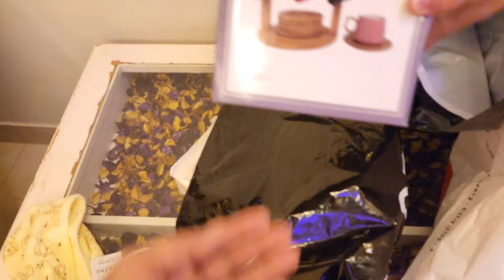Party Vlog part 2 || Some Tips For Dawat || Nihari || Biryani || Dawat may hugayi Barish ||Vlog#387